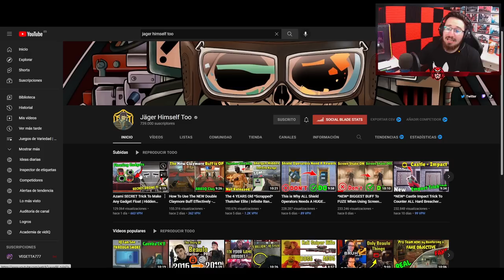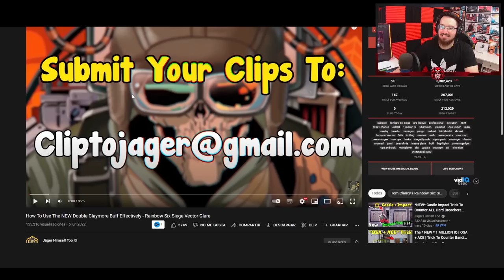Nuevo TRICK BUG con AZAMI | Reaccionando #193 | Caramelo Rainbow Six Siege Gameplay Español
✅ Nuevo TRICK BUG con AZAMI en este Reaccionando de Rainbow Six Siege español en Vector Glare.